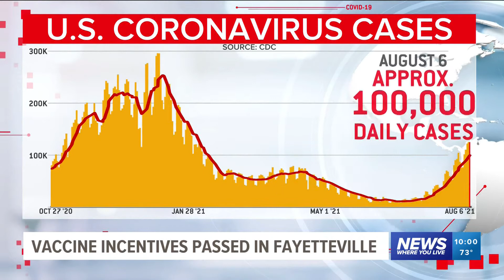Fayetteville passes vaccine incentives for businesses and residents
Hospitalizations fell from Monday's record high, but an additional 2,203 new COVID-19 cases have been reported in Arkansas.